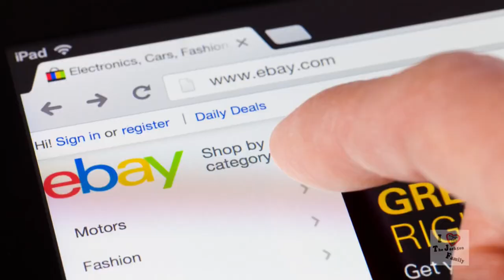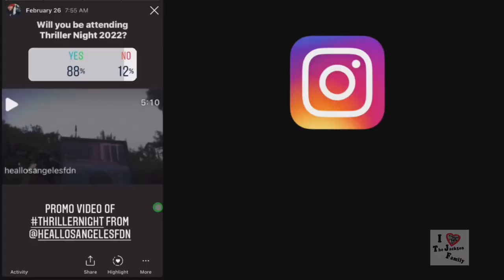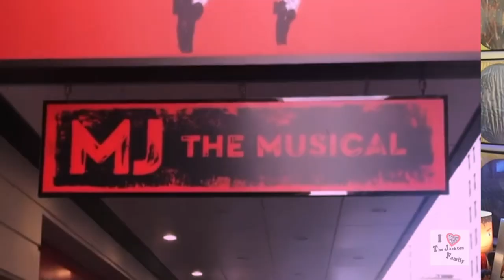How To Save Money So You Can Attend Epic Jackson Family Events